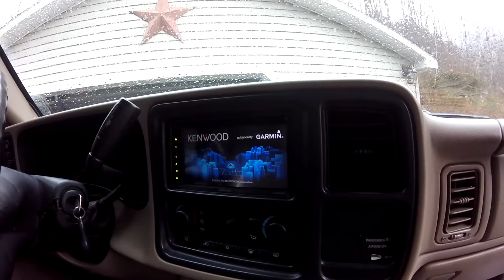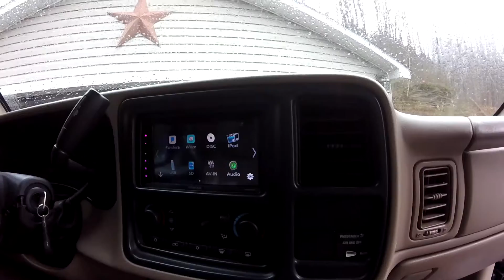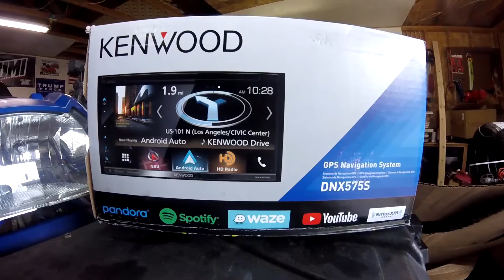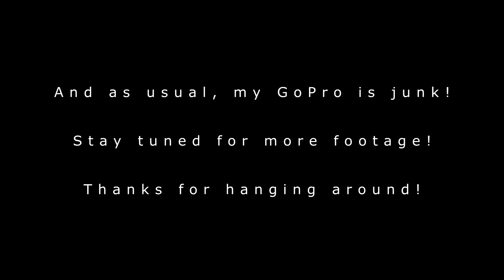Where the heck i've been!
I've fallen off the face of YouTube earth, but have been found! Here's what's new!